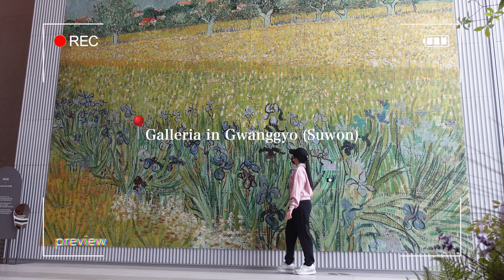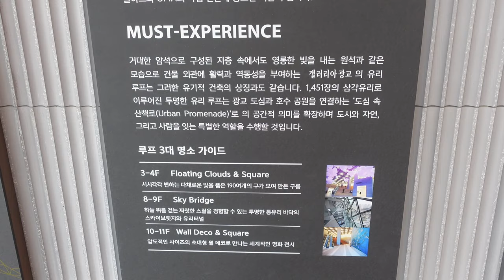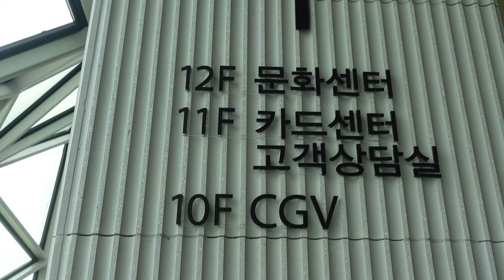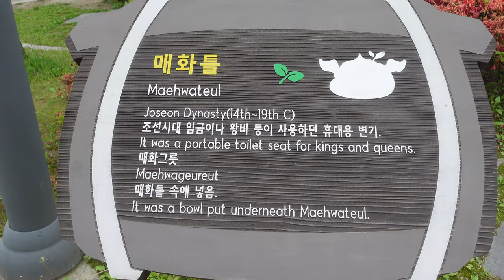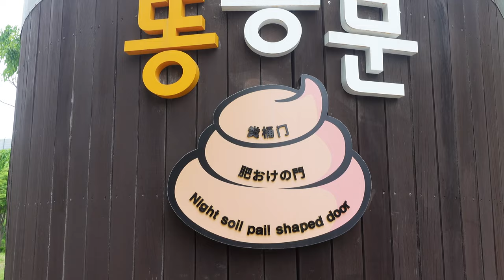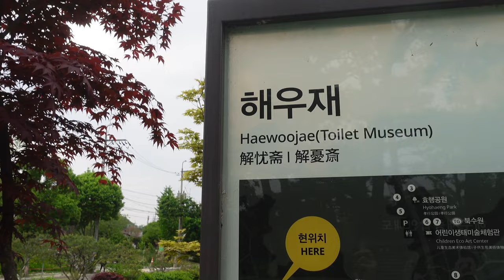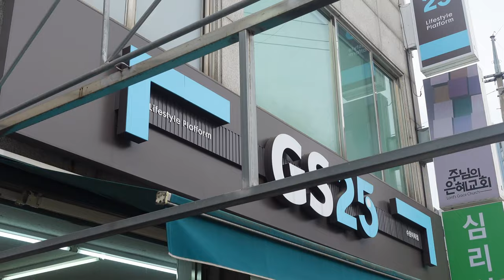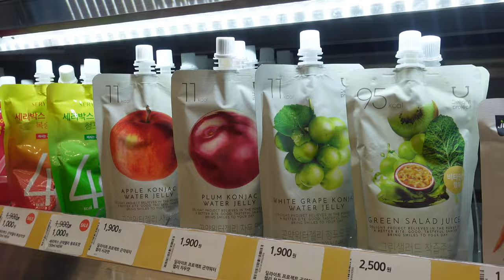Suwon Korea vlog: Galleria Department Store in Gwanggyo , Mr. Toilet House & Gwanggyo Lake Park🇰🇷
💕New video is up guys! 💕

Hi everyone. This vlog is my day 4 in South Korea. First stop is I visited the Galleria Department store ,with a stone facade that has a multifaceted-glass passage cut into it, it is built in the town of Gwanggyo (Suwon). Then I visited the Toilet Musuem and last is I walk around the Gwanggyo lake park. Enjoy guys watching!

Products in the vlog:

💕ZELDA PARK GLUTA GINSENG SOAP💕

❓FAQS:
Camera: Canon G7x mark ll
                Sony ZV-1
Editor: Final Cut Pro

Zelda